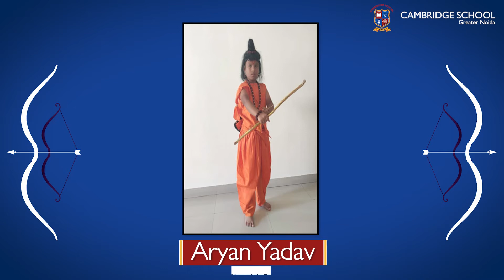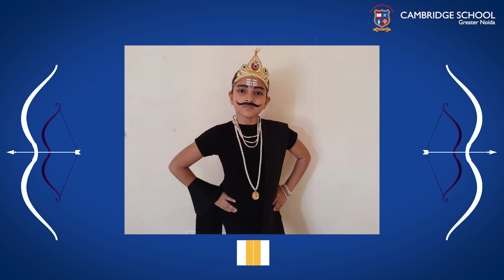Dussehra Celebrations at Cambridge School | Greater Noida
Our culture brings people together and showcases our unity in our diversities. Festivals bring people closer to each other. We are proud of our students for keeping the essence of our culture alive. Here is a glimpse of the Dussehra celebrations. Keep it up, students.